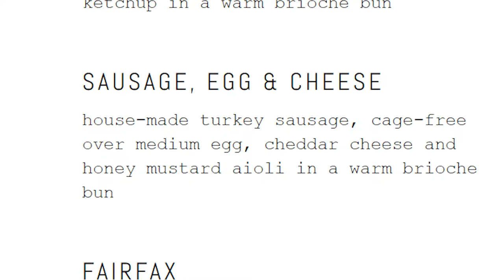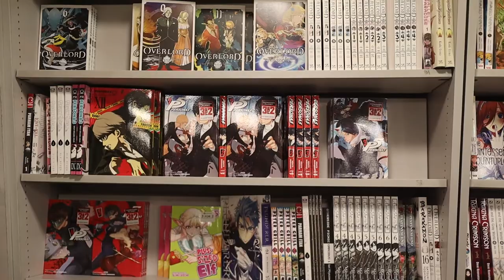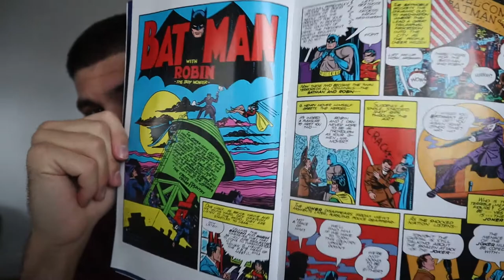Trying Viral TikTok Food Spots In London So You Don't Have To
Eggslut, Hefaure 黑芙蕾, Restaurant in China Town. Was it all peng or extremely overrated? or overpriced :(

Anyway as we visit viral tiktok food spots and try them out, I'll be reacting to the videos and giving you my honest thoughts on the food and place overall without trying to waffle too much.